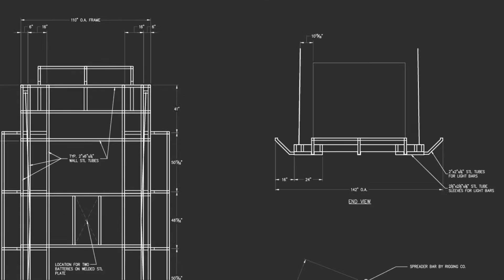Tectonics Engineering HD